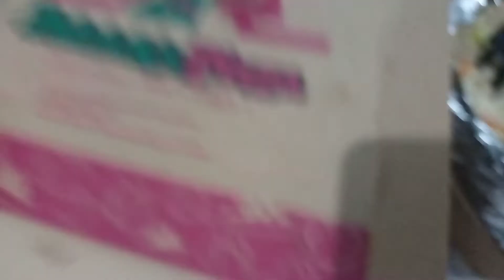Happy Birthday Joy! Team Building Acacia!